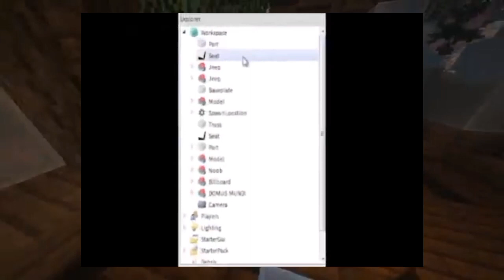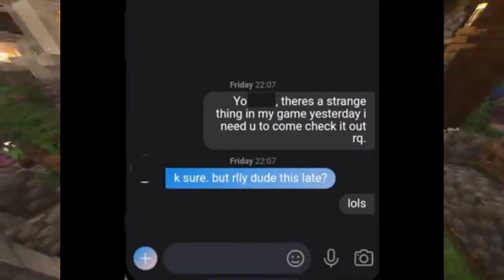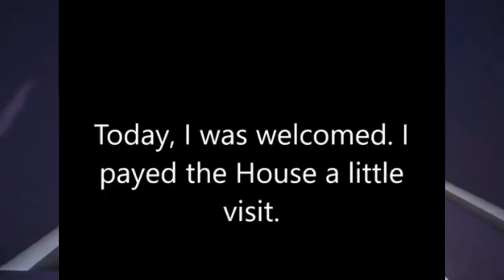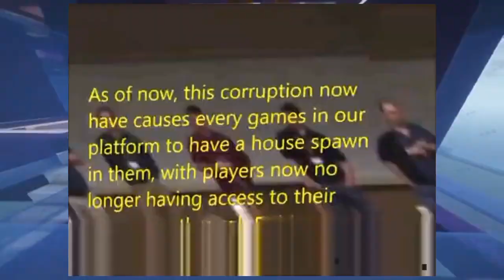Weird House Encountered in Roblox?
Today we'll be talking about an analog horror inspired ARG inspired by House of the Ocean. Hope you enjoy.

CAUTION: If you want me to take down a post please contact my email  and i will respectfully take down the videoclip.

WARNING: NOTHING IN THIS VIDEO IS MADE BY ME! NO MUSIC IN THIS VIDEO WAS CREATED AND COMPOSED BY ME. I HAVE PERMISSION TO USE THESE SONGS! I DO NOT CLAIM ANY VIOLENCE IN THIS VIDEO. I DO NOT CLAIM ANYTHING HERE EXCEPT FOR THE TOPICS I HAVE READ IN THIS VIDEO.